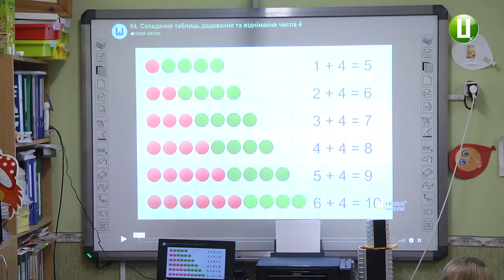У Лісових Гринівцях Хмельницького району добудовуватимуть школу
У Лісових Гринівцях Хмельницького району добудовуватимуть школу. З минулого року вона стала ліцеєм та опорним загальноосвітнім закладом для учнів трьох сіл. Зараз у ліцеї навчається 435 дітей. Ще 208 відвідують дитячий садок. У молодших класах -177 учнів, котрі  знаходяться під одним дахом із дитячим садком. І приміщення не вистачає ні для дошкільнят, ні для учнів молодших класів-каже директорка Тетяна Антонова.